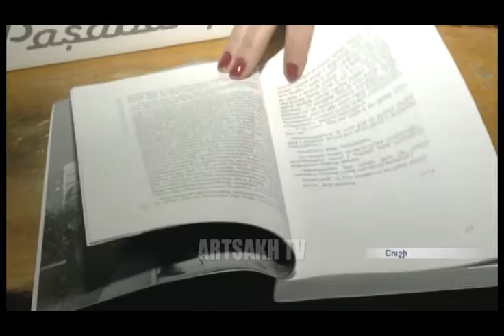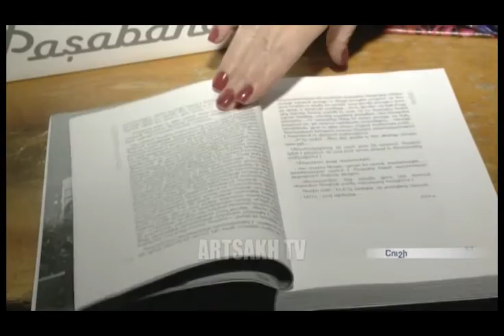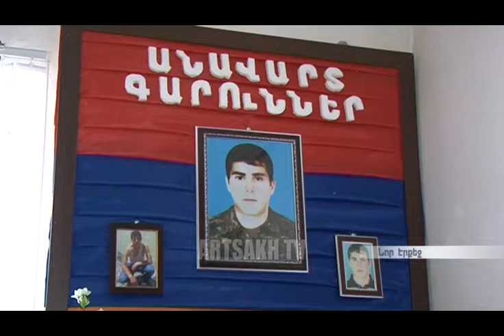ՕՐ ԼՐԱՏՎԱԿԱՆ 19,00 | 17.03.2017